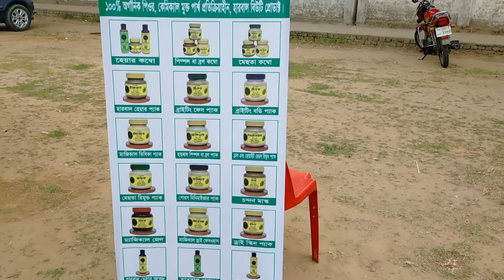শুভ নববর্ষ,পহেলা ফাল্গুন,মনোমুগ্ধকর বৈশাখী মেলার চমৎকার কিছু মুহূর্ত২০২২#Fahad lavib vlogs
বাংলাদেশে প্রতি বছর মহা ধুমধামে উৎসবমুখর পরিবেশে বাংলা নববর্ষ উদ্‌যাপিত হয়। বৈশাখী উৎসবে থাকে প্রাণের ছোঁয়া, থাকে উচ্ছ্বাসের বাঁধভাঙা জোয়ার। অতীতের ভুলত্রুটি ও ব্যর্থতা ভুলে নতুন করে সুখ-শান্তি ও সমৃদ্ধি কামনায় উদ্‌যাপিত হয় বাঙালির নববর্ষ। শিশু-যুবা-বৃদ্ধসহ সব বয়সের সব শ্রেণি মানুষ এ দিনটি উদ্‌যাপন করে। বাংলা নববর্ষ বাঙালির ঐতিহ্য ও সংস্কৃতির প্রধান উপাদান। এ উৎসবের প্রধান অনুষঙ্গ বৈশাখী মেলা।

আরবি হিজরি সনকে ভিত্তি করেই বাংলা সনের উৎপত্তি। মুঘল সম্রাট আকবরের (১৫৫৬-১৬০৫) আমলে বাংলার কৃষকদের সুবিধার্থে হিজরি সনকে ভিত্তি ধরে বাংলা সনের প্রবর্তন করেন। হিজরি বছর সৌর বছর থেকে ১১ দিন ছোট হওয়ায় এ দেশের ঋতু পরিবর্তনের সাথে হিজরি বছরের মিল হয় না। এতে কৃষকদের ফসলি সন গণনায় সমস্যা হয়। কৃষকের কাছ থেকে জমিদারের খাজনা আদায়েও সমস্যা দেখা দেয়। কৃষকের সমস্যা দূর করতে এবং জমির খাজনা আদায়ের সুবিধার্থে মূলত বাংলা সনের প্রবর্তন করা হয়। বাংলা নববর্ষ বাঙালির হলেও সেটির আনন্দ ও আমেজটা কৃষকের ঘরেই বেশি দেখা যেত।

ইংরেজ শাসনামল অবসানের পর কালক্রমে নববর্ষ উদ্‌যাপন উৎসবে পরিণত হয়। বিশেষ করে রাষ্ট্রভাষা আন্দোলন ও পরবর্তীকালের নানা ঘটনা বাংলা নববর্ষ উদ্‌যাপনকে প্রাণবন্ত ও বিস্তৃত করেছে। যদিও বর্তমান সময়ের নববর্ষ উদযাপনে পান্তাভাত ও ইলিশ ভাজাসহ মুখরোচক অনেক খাবারের সমারোহ ঘটলেও এতে প্রাণের স্পর্শ পাওয়া যায় না। ধনী ও বিলাসী মানুষের বিনোদনের ব্যবস্থা হলেও দরিদ্র ও অসহায় মানুষের অন্তরে প্রকৃত সুখ আসে না। আধুনিক যুগের শহরের মানুষের প্রাণহীন জমকালো বর্ষবরণের ডামাডোলে হারিয়ে যাচ্ছে নিবিড় পল্লির প্রীতিপূর্ণ ছোট ছোট উৎসবগুলো। উঠতি ধনীদের প্রভাব ও বড়োলোকি মনোভাবের কাছে বাঙালি কৃষকের সেই উৎসবেরও রূপ বদলে গেছে।,